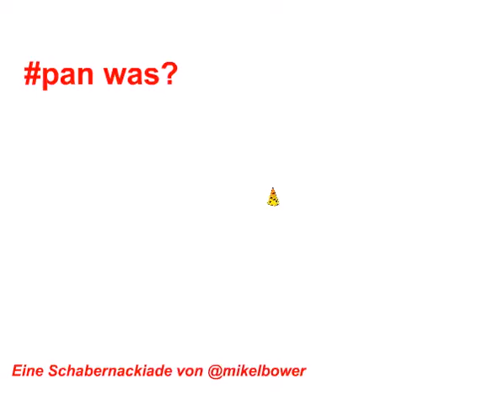Die selfiejonglage der Partyhütchen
des Herrn Zwackelpan
Ein Beitrag zu den Pantwitterspielen von @mikelbower